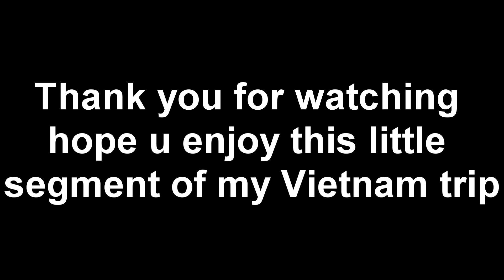HO CHI MINH CITY - Vietnam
Instangram:@DWK.__

?Music
All opinions expressed are my own, if you respect them, i'll respect yours -Dom

Record
- Dxtory
- OBS Studio & OBS